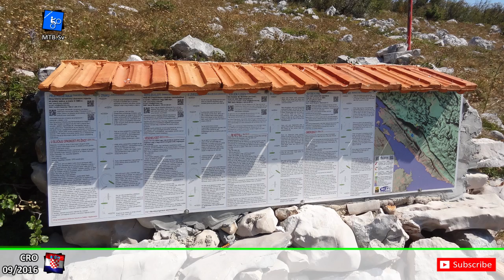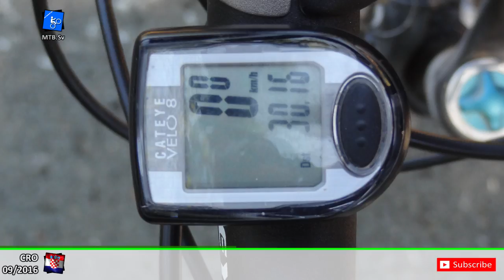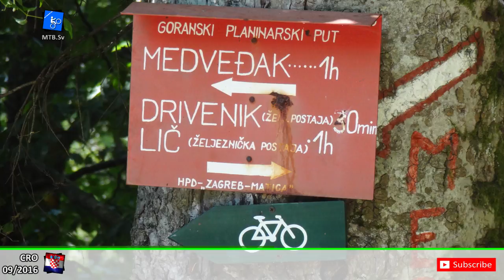#172 - Croatia, Gorski Kotar area - Fužine and Lokve part 3 - Mahavica, Lič, Fužine (09/2016)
The previous part of the ride was tense but it's this one that was actually the scariest! Going from Mahavica to Lič, you actually take what looks like a long forgotten side road, possibly used only by bears. :) After the nice, open road around Mahavica, with great visibility, lots of people and not many blind corners, you suddenly find yourself entering a dark deep forest, with nobody around, where you can't see for more than 30 metres ahead and with plenty of brilliant ambush spots. Or at least it looks that way.

Which is all a shame because this section would possibly be the best for a relaxed forest ride. The road should be better but you really feel close to nature and stop caring about time. There are some hard climbs but also great descents and brilliant mountain views. And then one of those views opens the entire Lič valley in front of you, with the village of Lič nested right along the edge, where the valley meets the mountain. Beautiful. And after a bumpy descent, there's suddenly a very nice stretch of almost flat road taking you back to Fužine, not even 5 km away.